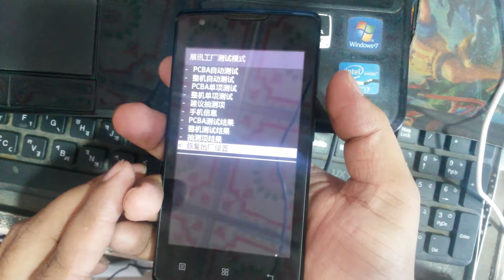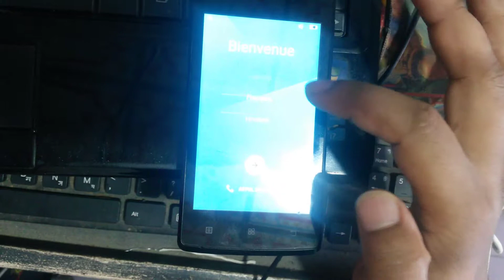Lenovo A1000 Hard Reset 100% Working